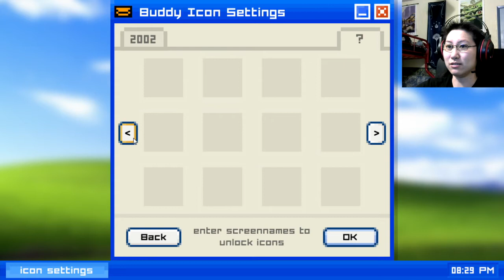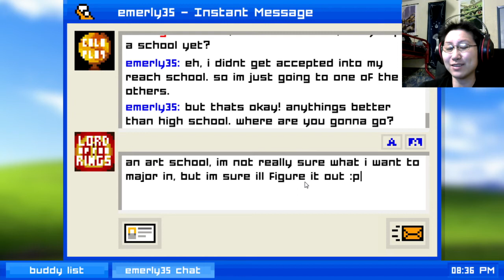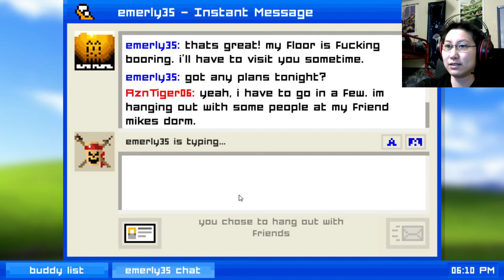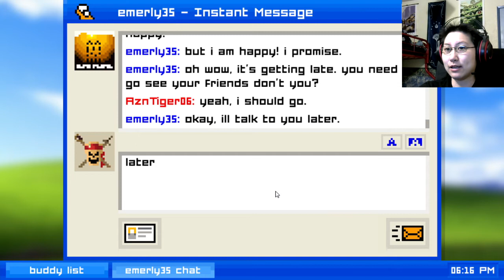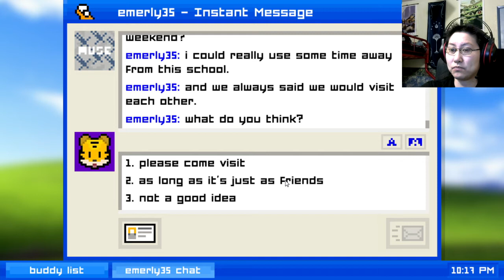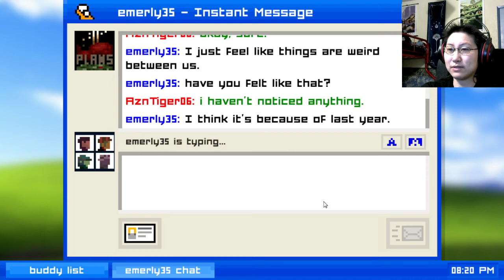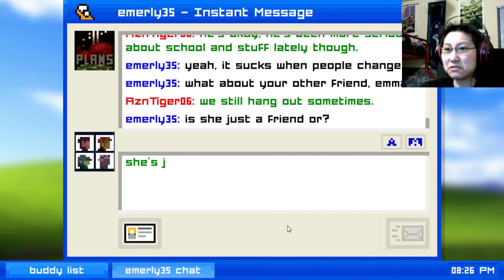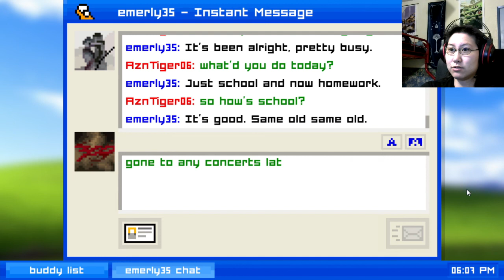Emily is Away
Traveling to the past back to the first popular IM app.

Want to see more videos? Feel free to toss a coin my way to one of my donation channels: